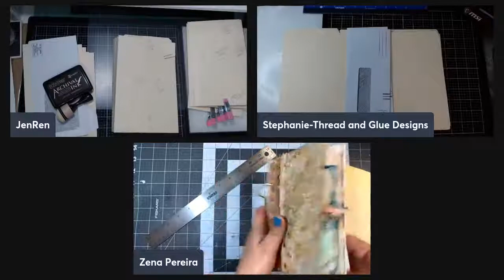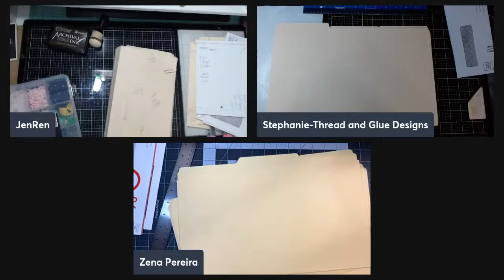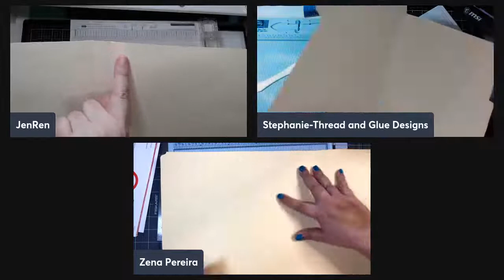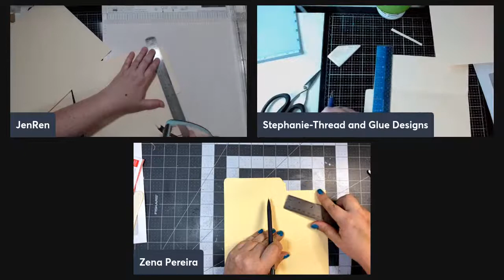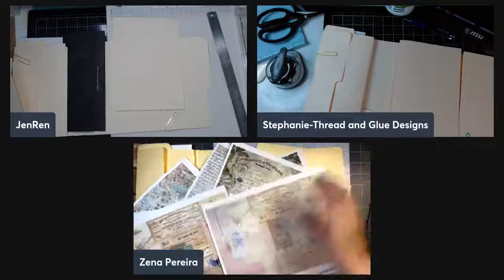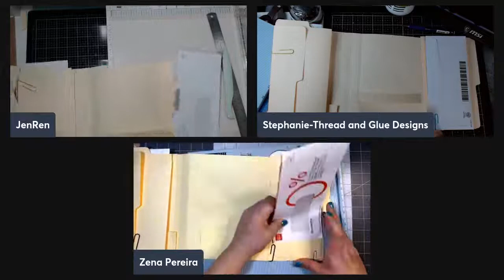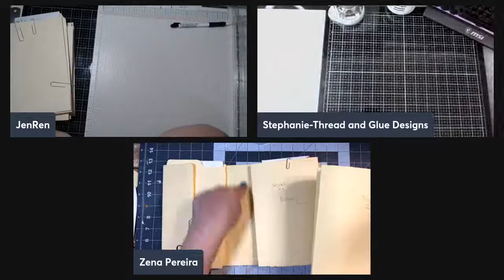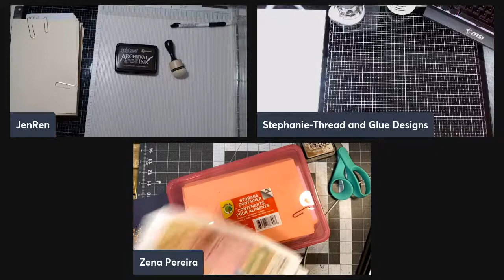File Folder Folio using Done By Dorothy's Blushing Blues!